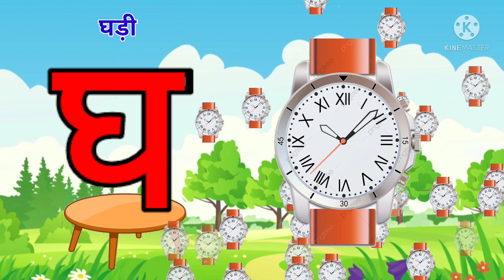क से कबूतर ख से खरगोश | हिंदी वर्णमाला | Hindi Letter | k kha ga gha | k se kabutar kha se khargosh